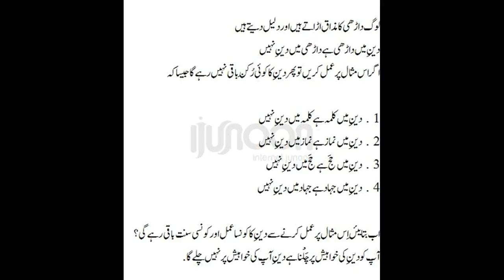Islam ma dhari ka muqam 2016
islam main aurat ka maqislam main talaqam
by kashif naveed .